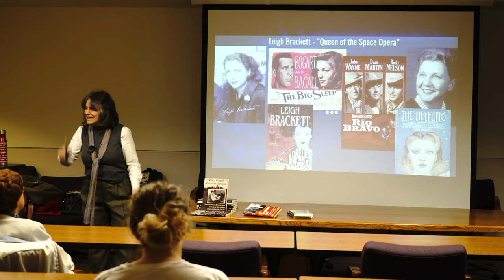36 Leigh Brackett from "When Women Wrote Hollywood" with Dr. Rosanne Welch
Dr. Rosanne Welch discusses the women in her new book “When Women Wrote Hollywood” which covers female screenwriters from the Silents through the early 1940s when women wrote over 50% of films and Frances Marion was the highest-paid screenwriter (male or female) and the first to win 2 Oscars. – Yet, she fails to appear in film history books, which continue to regurgitate the myth that male directors did it all – even though it’s been proven that the only profitable movies Cecil B. de Mille ever directed were all written by Jeannie Macpherson film ever won for Best Picture was written by Robert E. Sherwood (who people have heard of, mostly due to his connection to Dorothy Parker) and Joan Harrison.

Transcript:

Then we have this lady who I think is fascinating if you're a star Wars fan. Leigh Brackett. She's mostly did all these kinds of space operas they called them right but she got hired to write the first draft of The Empire Strikes Back because George Lucas wanted her sci-fi brain on his property. The problem is she wrote the script -- which there you are -- and she died of cancer. So Lawrence Kasdan who I adore was hired to do the next draft in the next draft and Lawrence Kasdan becomes the writer we know from Star Wars but when you think about the Han Solo character, Leigh Brackett made him the cowboy that he is because she did cowboy movies and space operas. That's the perfect blending of Han Solo. So she gave us that character in the incarnation that we know him in -- which i think is cool.

Part of the California State University, Fullerton Faculty Noon Time Talks at the Pollak Library.